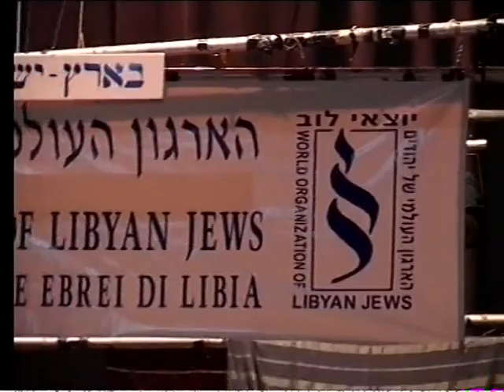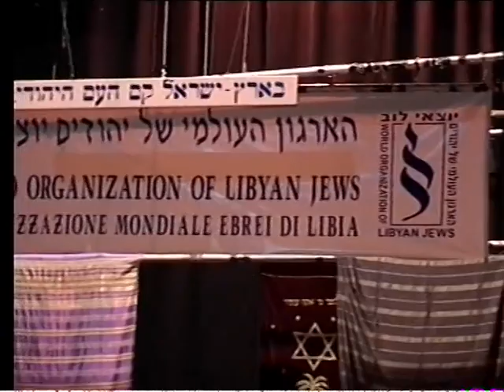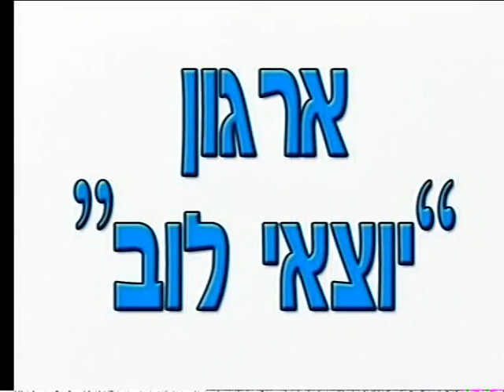אירוע צפת עולי לוב עת שערי רצון מורשת יהדות לוב הועלה על ידי רפאל חיון 0506702136